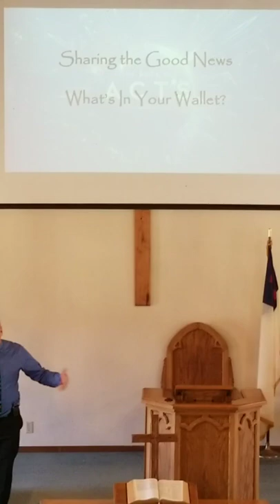what's in your wallet